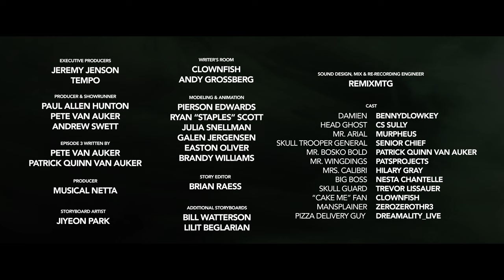DeadHeads | Season 1 Episode 3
This is the world's first Decentralized series made by DeadHeads. ALL Characters are owned with the rights belonging to the holders, creators and contributors.

DeadHeads is becoming a multi-media universe that you get to own a part of and the IP that comes with it. Join the greatest community and help revolutionize the way stories are told.